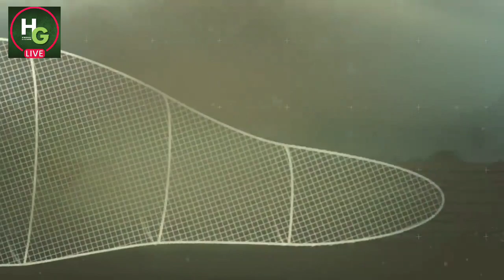😯 Greenpeace is dropping huge boulders into the sea !!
A Greenpeace ship has been dropping huge boulders into the sea off Brighton this week to stop fishing boats from trawling the sea bed.

The action is part of campaign to tighten restrictions on the most destructive forms of fishing in protected areas of UK waters.

But leaders of the fishing community describe the action as dangerous, illegal and irresponsible.

Full Video credit to Greenpeace.